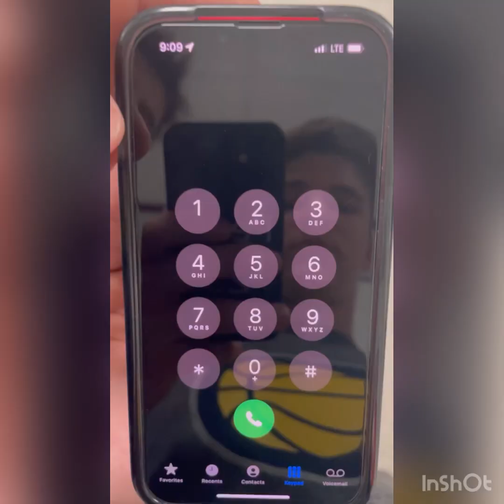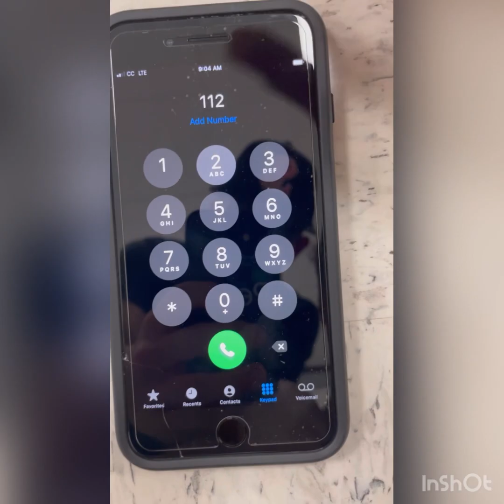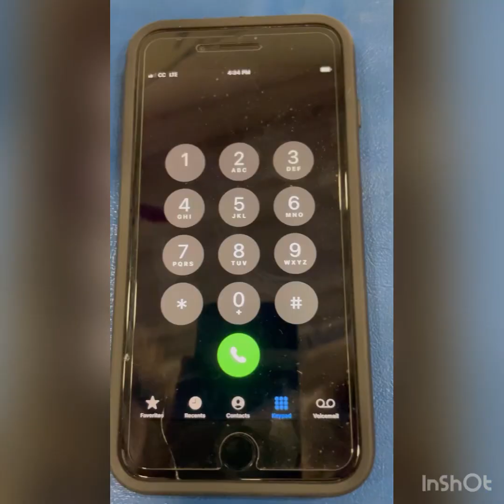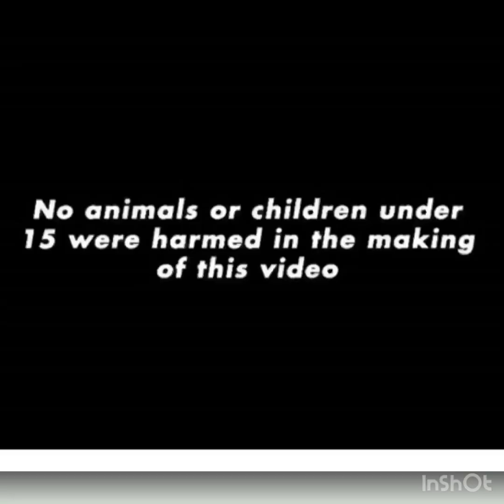Tu Puedes Ayudar (112) Sam, Joel, and Kam